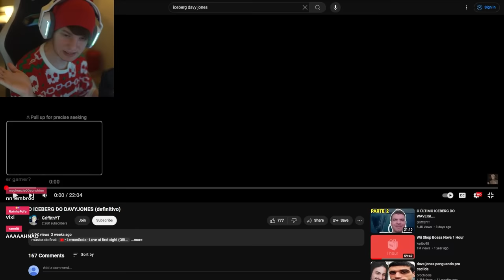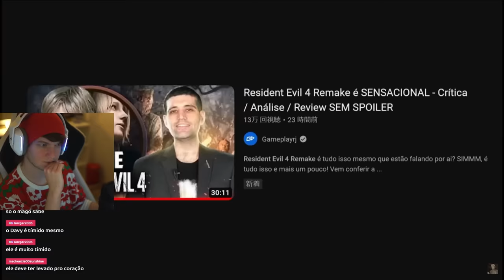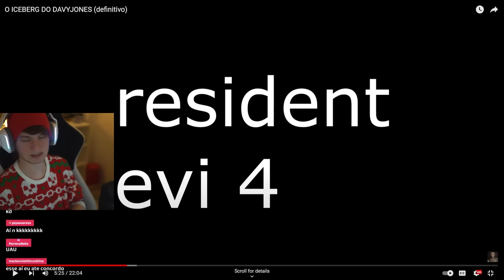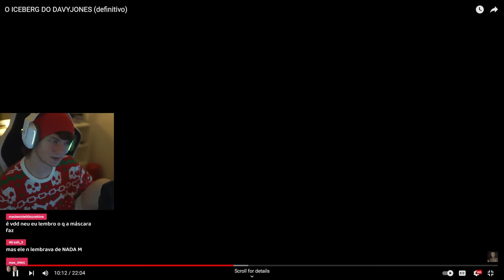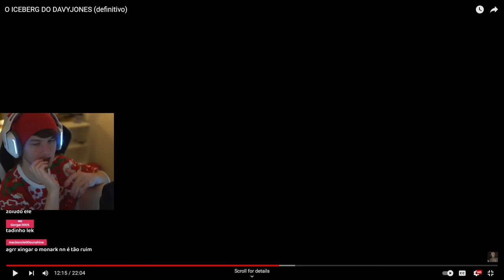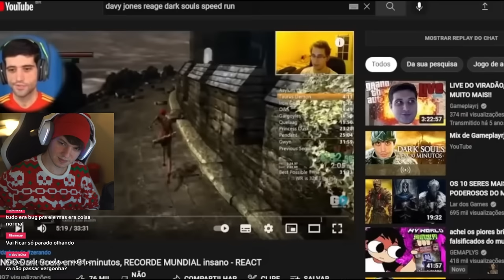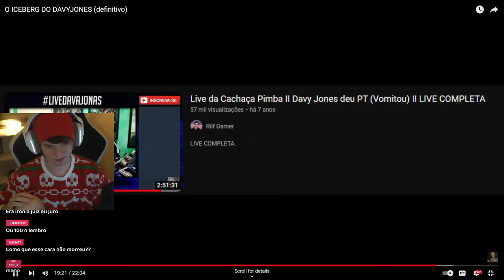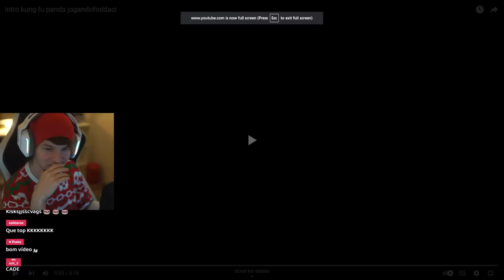O iceberg caótico do Davy Jones